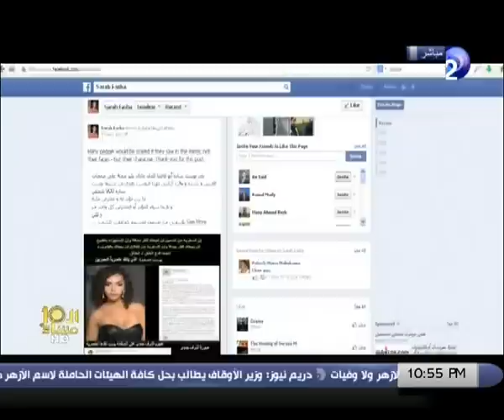العاشرة مساء تنفرد بأول لقاء مع ملكة جمال مصر الامريكية